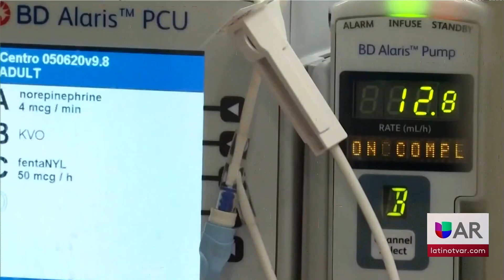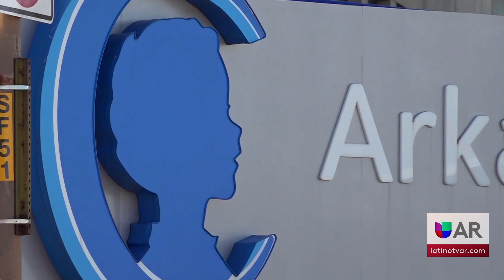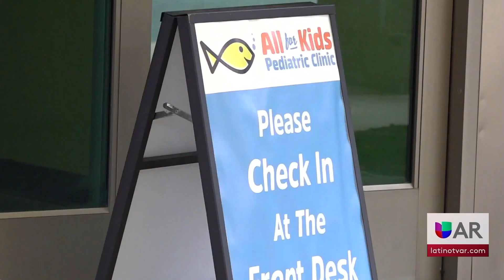CDC motiva al uso de máscaras para prevenir enfermedades y las jornadas de vacunación siguen en Ar